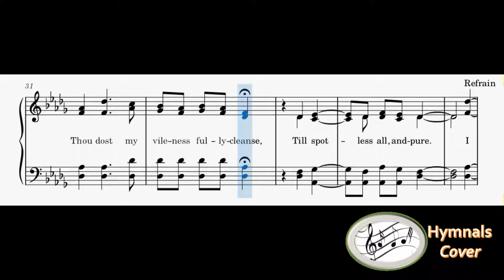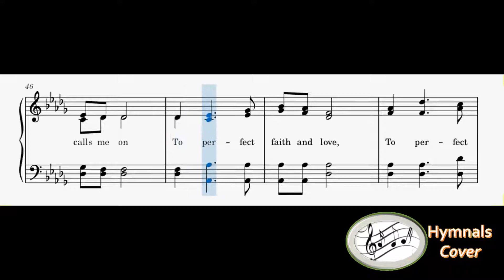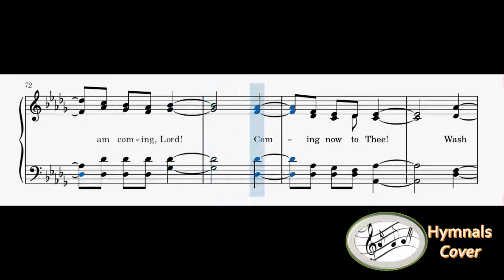282 – I Hear Thy Welcome Voice(mixed with Piano)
1
For cleansing in Thy precious blood,
That flowed on Calvary.

Refrain
I am coming, Lord!
Coming now to Thee!
Wash me, cleanse me, in the blood

2
Though coming weak and vile,
Thou dost my strength assure;
Thou dost my vileness fully cleanse,
Till spotless all, and pure.

3
‘Tis Jesus calls me on
To perfect faith and love,
To perfect hope, and peace, and trust,
For earth and heaven above.

4
All hail, atoning blood!
All hail, redeeming grace!
All hail! the gift of Christ, our Lord,
Our Strength and Righteousness.